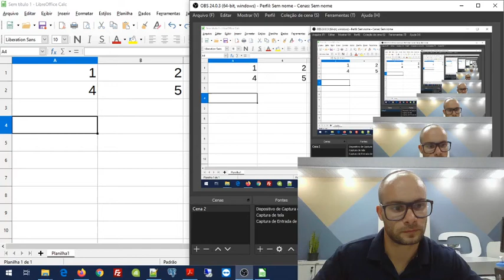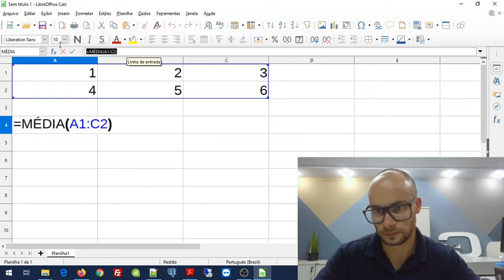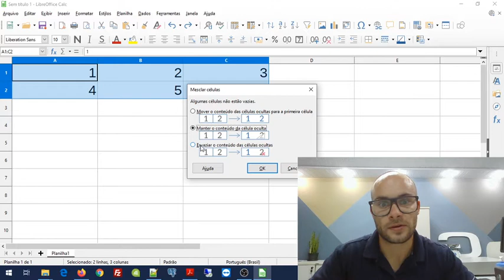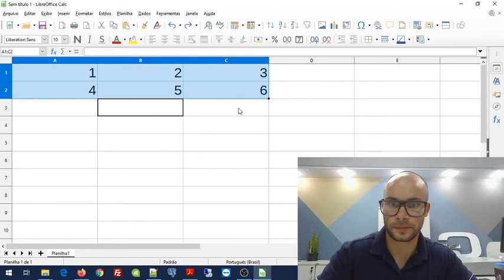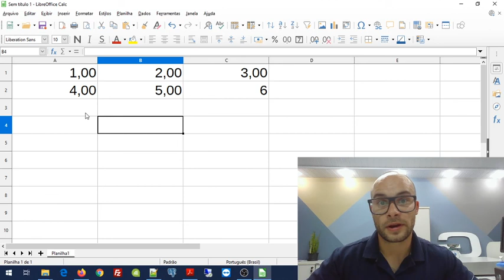Aula 13 - Planilhas eletrônicas: Estilos e formatação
Libreoffice
Excel

Arthur Reis